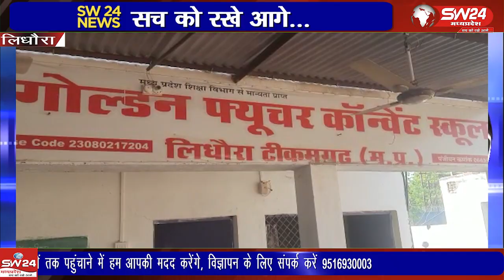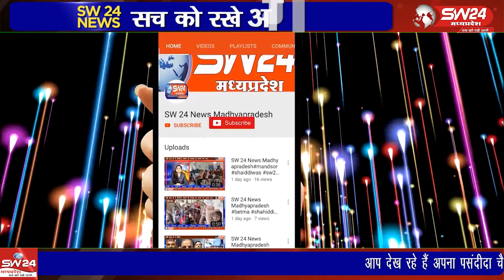नगर के स्कूलों में बाल दिवस के अवसर पर बच्चों द्वारा बाल मेला लगाया गया।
भारत के प्रथम प्रधानमंत्री जवाहर लाल नेहरू जी के जन्म दिवस के अवसर पर नगर के स्कूलों में बाल दिवस के अवसर पर बच्चों द्वारा बाल मेला लगाया गया।
लिधौरा तहसील से शिवम गुप्ता की रिपोर्ट